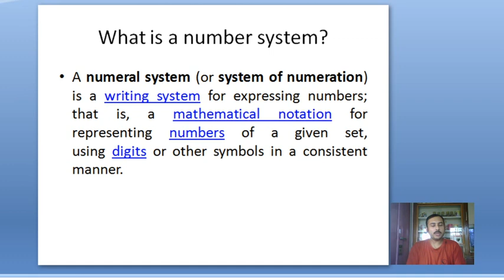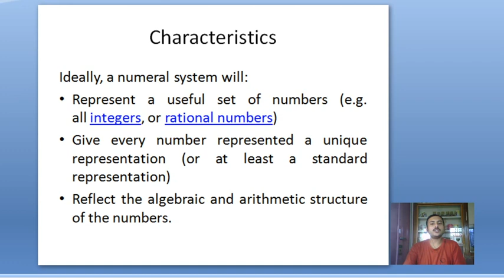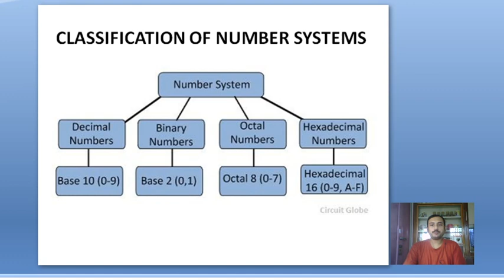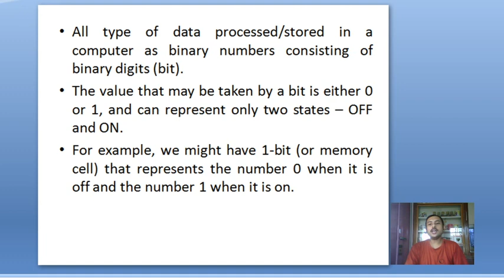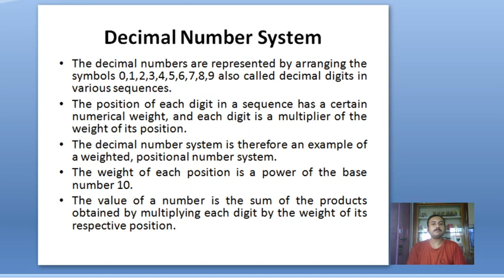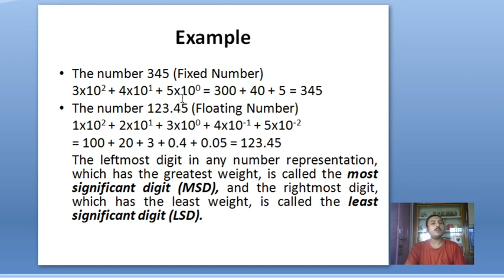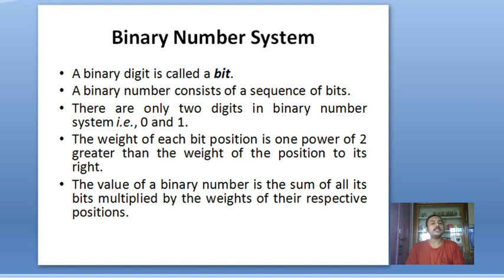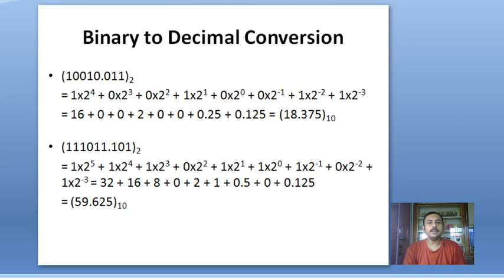Number Systems: Binary to Decimal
For students of Geography Honours Semester III Paper SEC-1 of The University of Burdwan